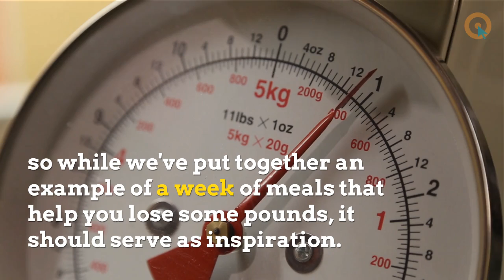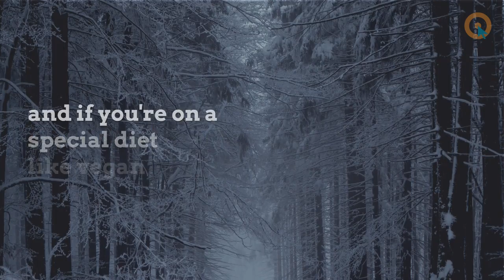Exactly What to Eat For a Week to Lose Weight, the Healthy Way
When a person invests inside a diet program, they would like to really know what foods are allowed and those will not be acceptable. Many know already the well-known culprits, but a majority of lesser known foods that are certainly not allowed about the Medifast eating habits may surprise you. Thankfully, Medifast has accomplished their goal by clearly explaining this program to consumers diet.

For a lot of people, addressing the fitness center may be the hardest step. However, some, who did hit the health club, opt to quit given that they see no significant result after making for a long time efforts. The problem depends on the truth that hitting the fitness center just isn't enough. It is necessary with an effective work out program.

There are a lot of misconceptions relating to this diet, like the origins. Some sources state that the diet plan was developed by way of a famous doctor; some sources attribute it to respectable hospitals, etc?The diet would not originated from a famous doctor or hospital. The true origins of the diet are unknown today.

The next suggestion I would offer is have you been getting enough fiber' Being constipated might make the size point out that that you are heavier than your are. Make sure that you are weighing yourself the first thing the next day, soon after with all the bathroom and prior to deciding to drink or eat anything. This will provide the most accurate notion of the amount you weigh.

The initial phase includes three other daily menus, each of them as detailed because the first. While you won't need your watch up to on days one and eight, don't dump it. During the stabilization phase you might be on a 4 eggs, 2 areas of beef, a bottle of champange or 4 ounces (125 grams) of chocolate a week. Put the accent on fish and lean meat, and the portion size at about 7 ounces (200 grams). The biggest benefit of the Gesta Diet is which it lasts only 10 days. The biggest disadvantage is its complexity as shown by our simplified examples.